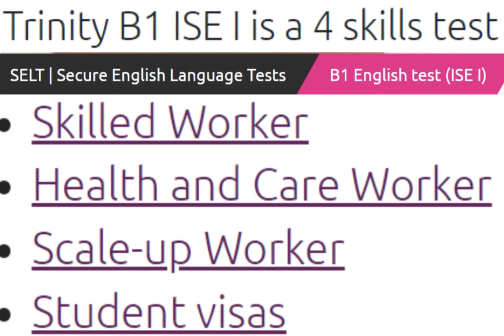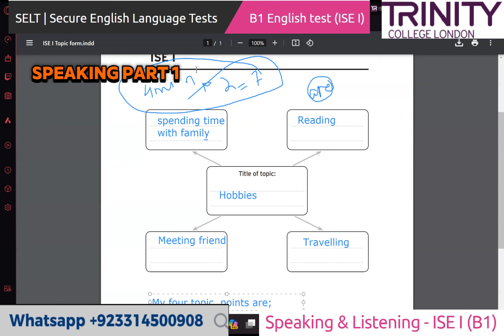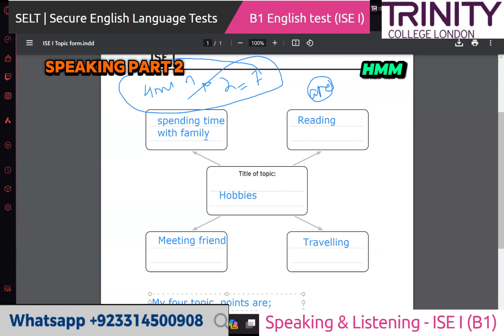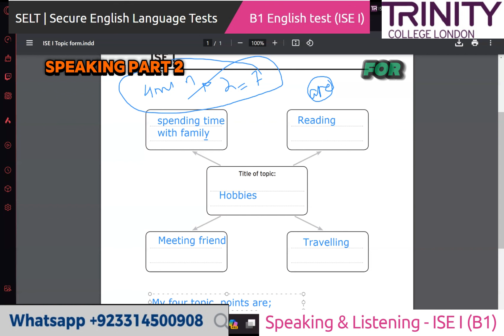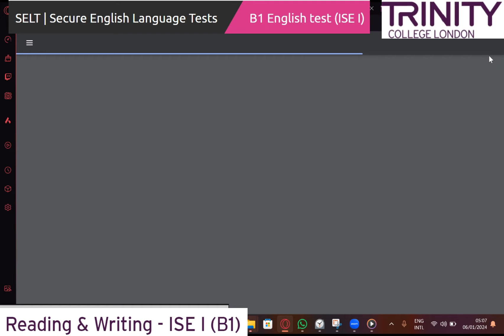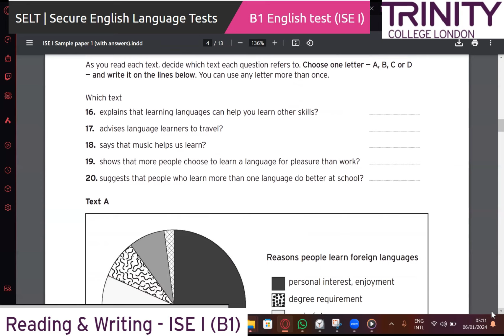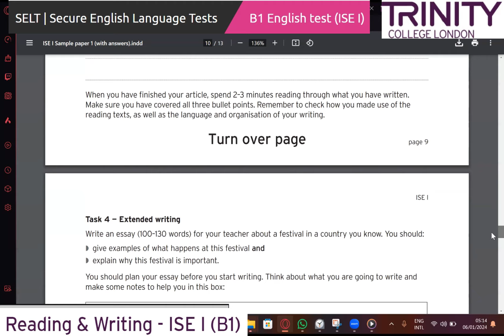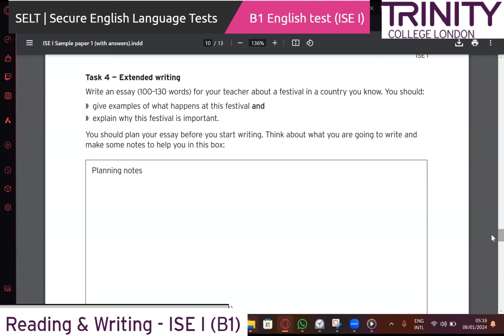Trinity College London - ISE-1 (B1) Integrated Speaking and Listening|| Full Mock Test || UKVI 2024